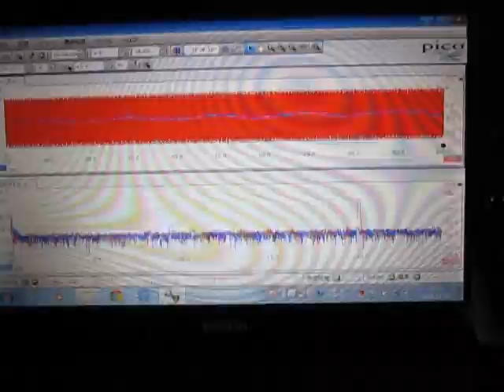超音波伝搬状態の‹測定・解析›（超音波テスター）